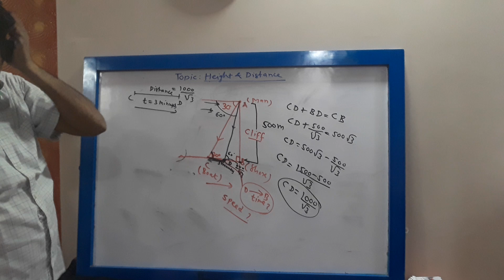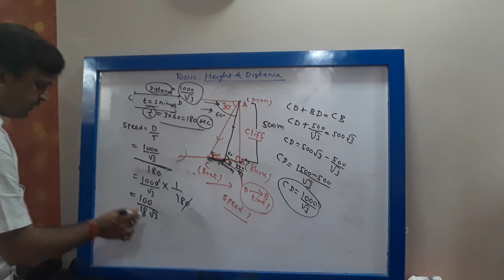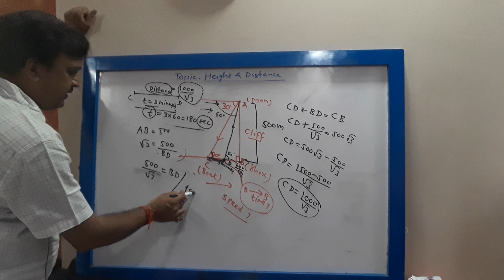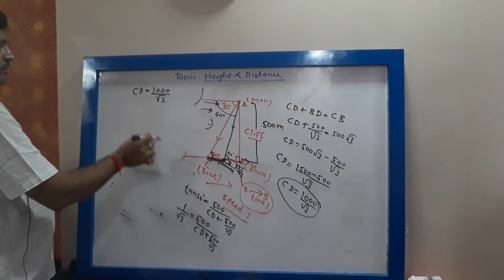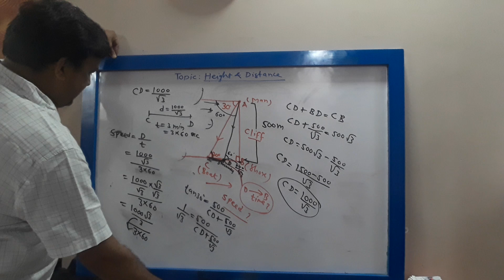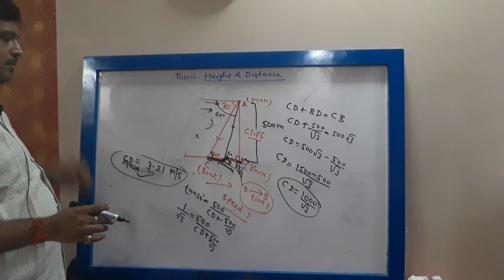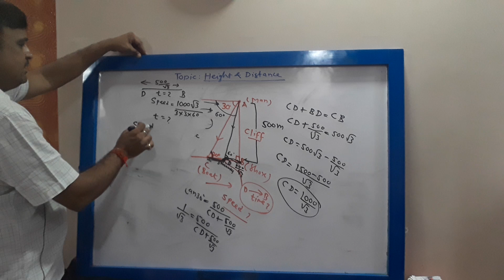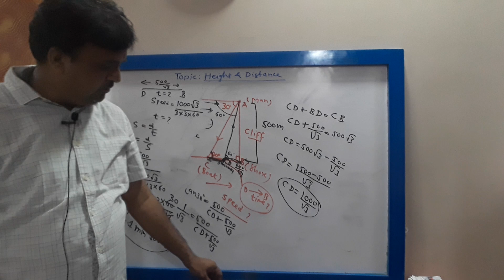10 th Maths: Height and Distance , Part-4